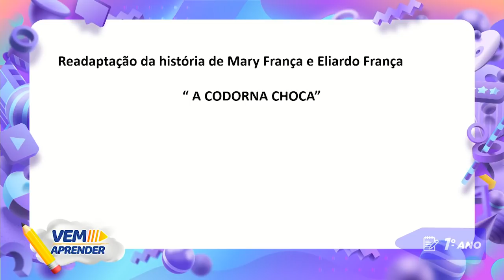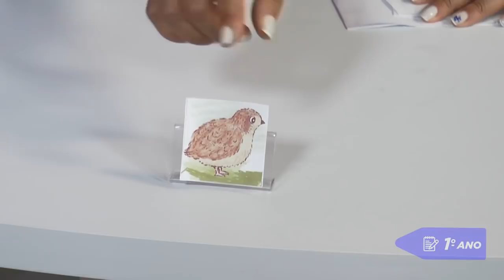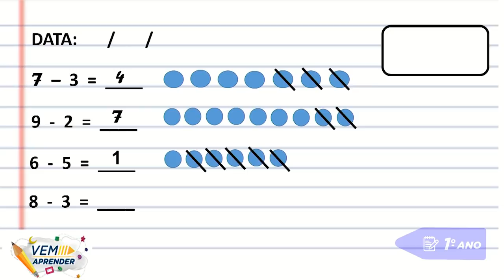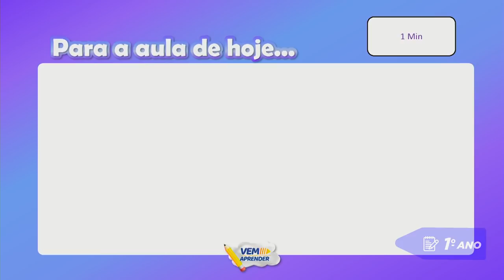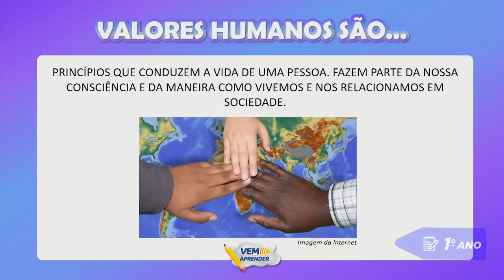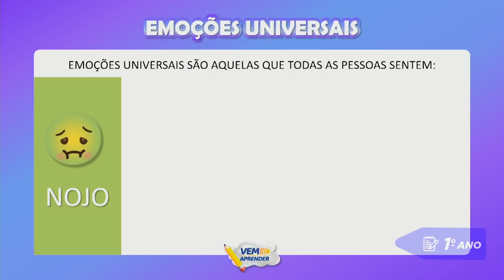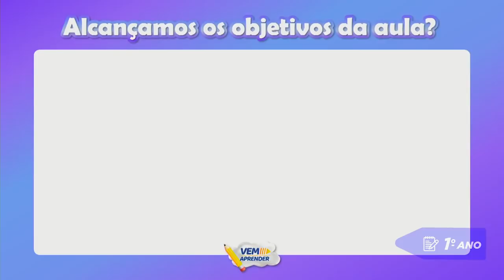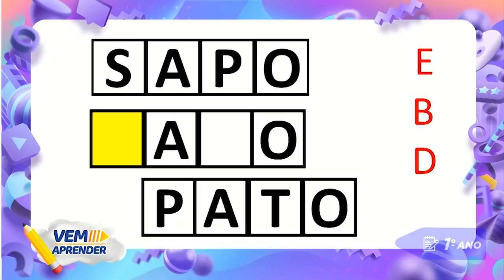1º Ano – Unidade 04 - Semana 02 - Aula do dia 13/05/21.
Vem Aprender - 1º Ano: Matemática, Formação Humana/Ensino Religioso e Língua Portuguesa.